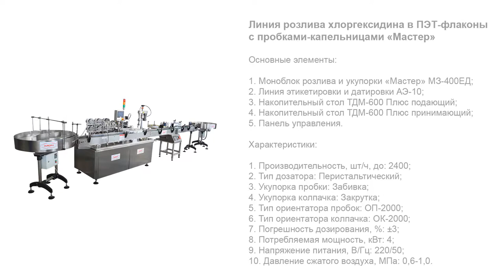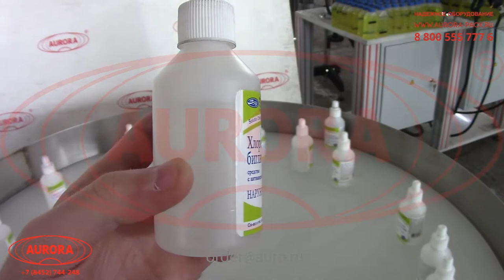Линия розлива хлоргексидина в ПЭТ флаконы с пробками капельницами «Мастер»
В данном видео показана работа линии розлива хлоргексидина в ПЭТ флаконы с пробками капельницами «Мастер».

Описание:

Линейный комплекс розлива, укупорки и этикетировки представлен в узкоспециализированном исполнении, которое обеспечивает высокое качество упаковки антисептических средств во флаконы с пробками-капельницами. Машина оснащена 6-сопельным перистальтическим дозатором, укупорочным модулем с поворотным столом и линией этикетирования с датировщиком.

Линия выполнена в соответствии с требованиями GMP. Пробки с насадками и внешние колпачки подаются из виброориентаторов и автоматически устанавливаются на тару в заданном положении. В зоне этикетирования установлена прижимная пластина для точного позиционирования неустойчивых флаконов и ровного нанесения лейблов.

С более подробным описанием данного оборудования Вы можете ознакомиться на нашем сайте по ссылке

Характеристики:

Отрасль: Комплексное оснащение фармацевтического производства,
Ветеринария;
Производительность, шт/ч, до: 2400;
Материал тары: ПЭТ;
Объём тары, мл: 100;
Тип продукта: Хлоргексидин;
Тип дозатора: Перистальтический;
Диапазон розлива, мл, до: 100;
Количество насосов дозирования, шт.: 6;
Тип перистальтических головок: KZ-25;
Модель трубки: 36#;
Тип пробки: ПЭТ пробка-капельница;
Укупорка пробки: Забивка;
Тип колпачка: ПЭТ;
Укупорка колпачка: Закрутка;
Тип ориентатора пробок: ОП-2000;
Тип ориентатора колпачка: ОК-2000;
Тип транспортера: Пластинчатый линейный;
Длина транспортера, мм: 2500;
Потребляемая мощность, кВт: 4;
Напряжение питания, В/Гц: 220/50;
Давление сжатого воздуха, МПа: 0,6-1,0;
Длина этикетки, мм: 10 - 230;
Ширина (Высота) этикетки, мм: 10 - 150;